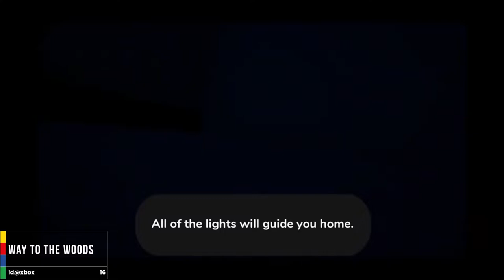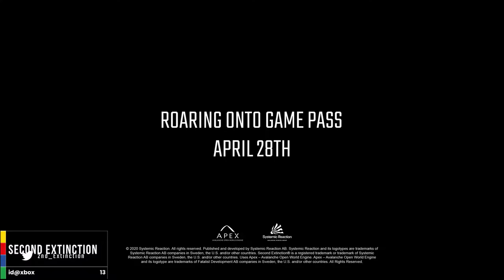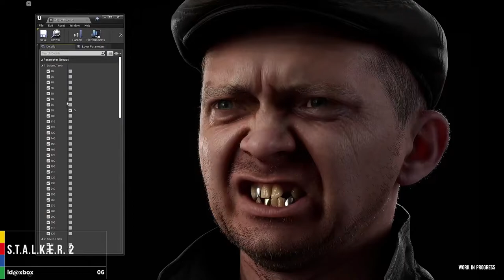Spotlight | Our Favorite Games from the ID@Xbox Twitch Showcase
From The Ascent to 12 Minutes and many more these are the games that caught our eye at last week's ID@Xbox Twitch stream.

Written By: OneBadMutha
Video Edited & Narrated By: Jesse "Doncabesa" Norris

ABOUT US!